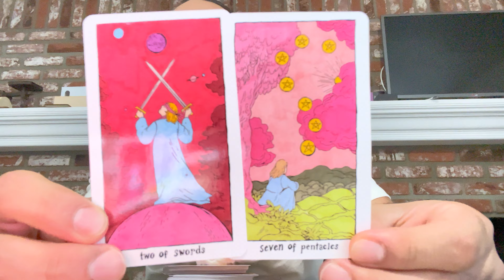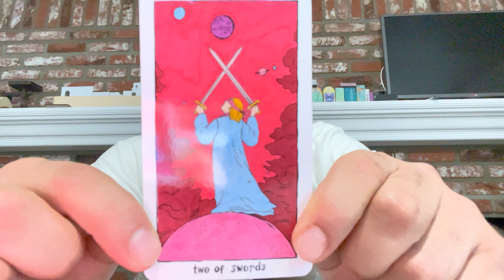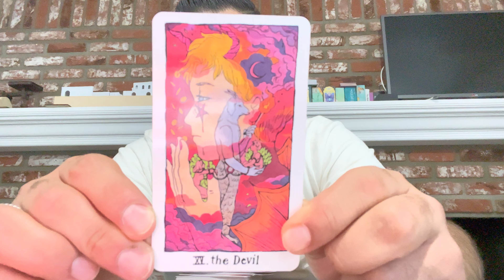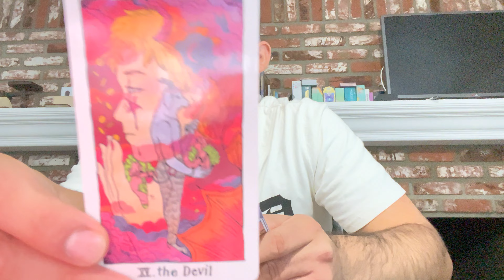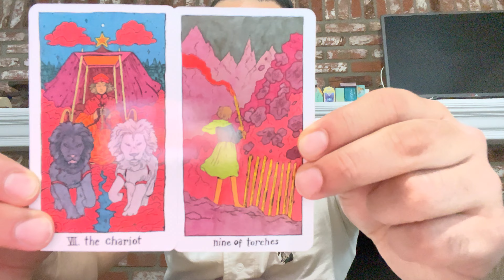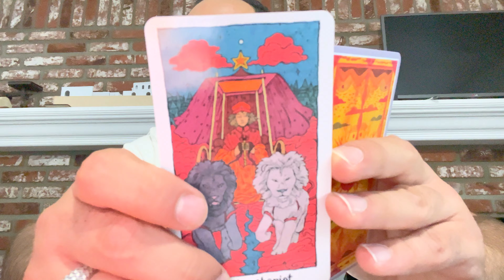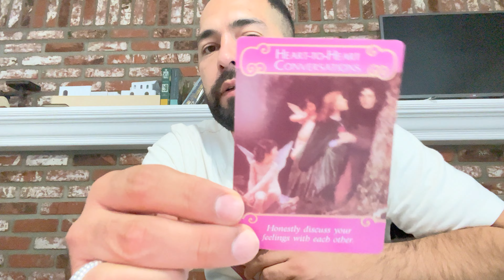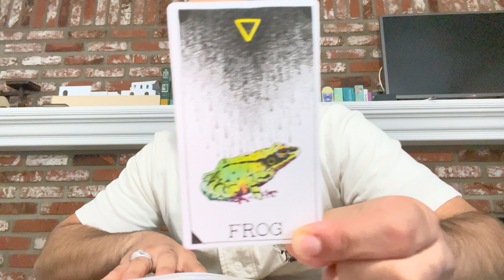Libra ♎️| Stuck in the middle | Materialism & Obsession | Love, Ego, Self will reveal secrets.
I am a Psychic Medium

My name is Oscar Reyes.